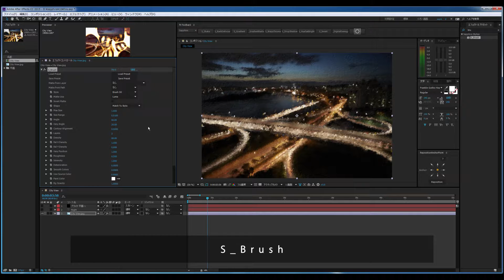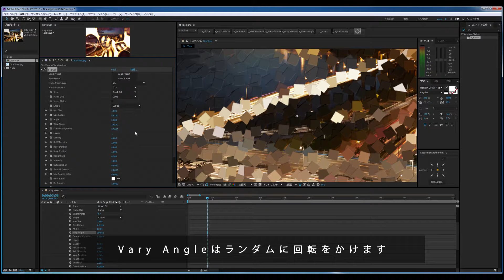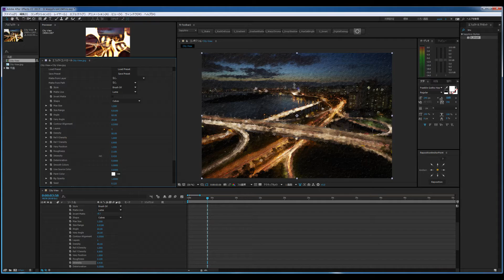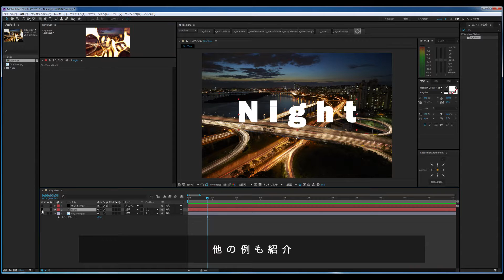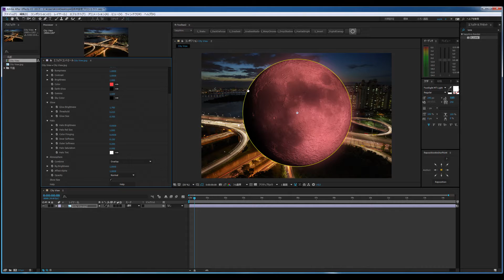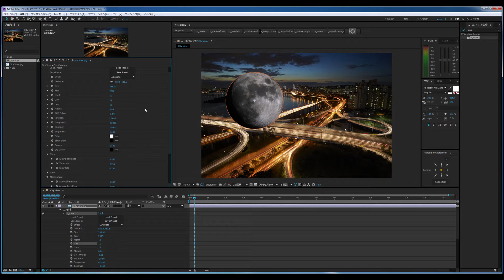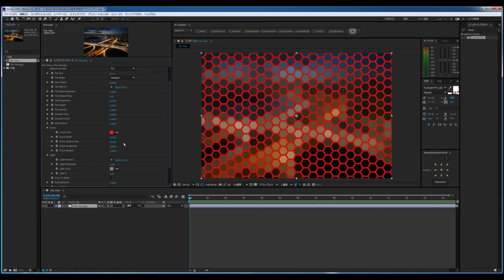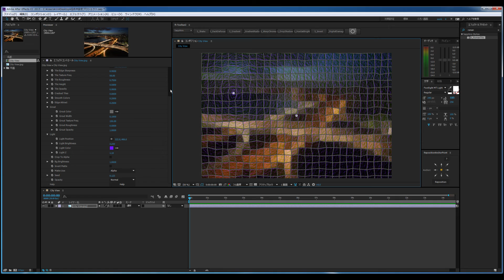Sapphire 10新規収録プラグイン【S_Brush、S_Luna、S_RomanTile】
Sapphire 10